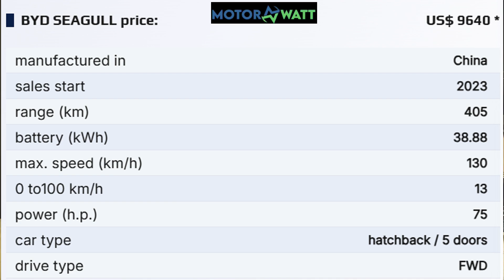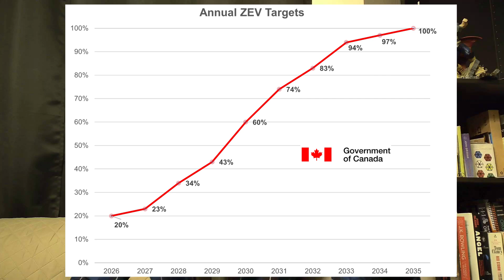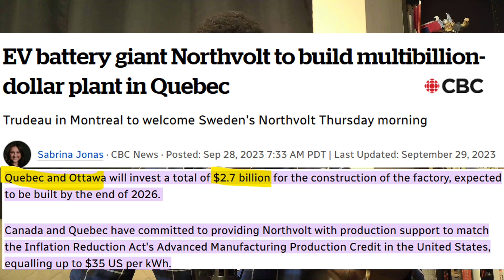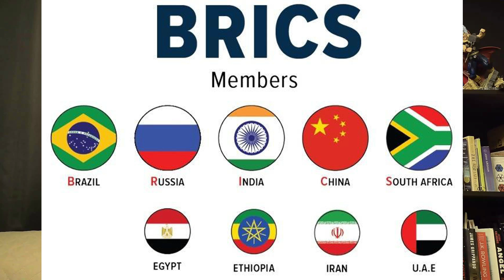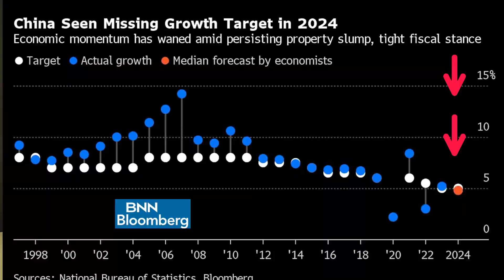Can Canada afford a TRADE WAR with China?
Canada recently announced tariffs on China made electric vehicles. China is striking back in a big way. Today we analyze China's response and why those tariffs were necessary. Add your thoughts on the new tariffs in the comment section.